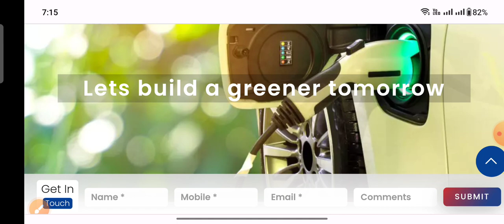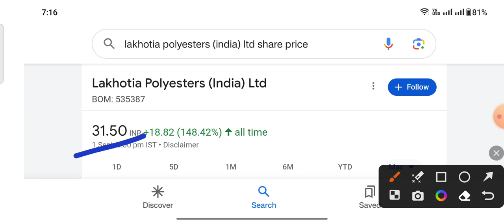Promoter FIIs and DIIs ने उठाया बड़ा माल